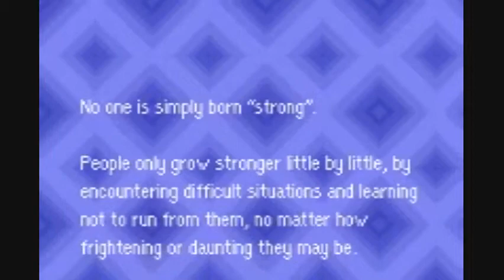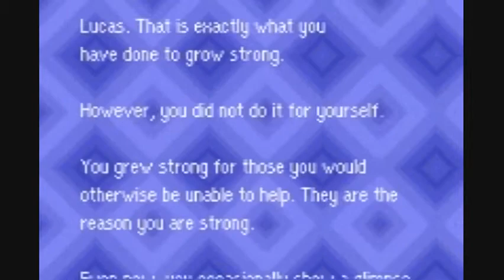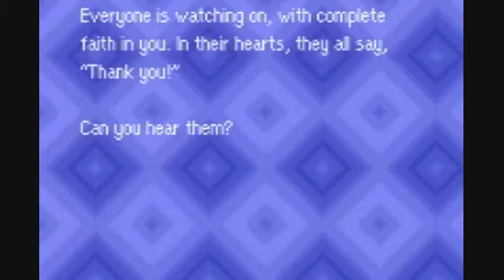The Ultimate Gamer's Guide - Mother 3 - Ep. 27/36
This is the 28th installment of my video game guide series. These videos document my personal strategies in playing classic video games. This series focuses on the Japan-exclusive Nintendo/Hal/Brownie Brown title Mother 3.